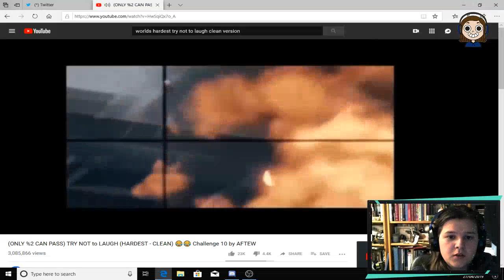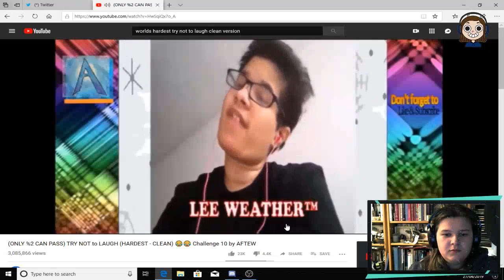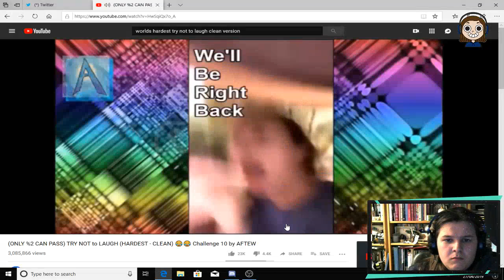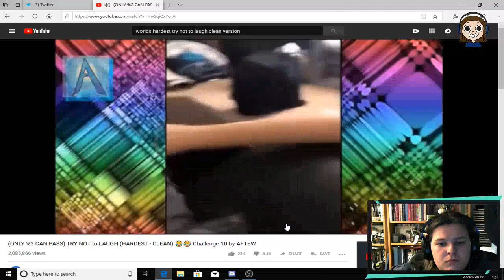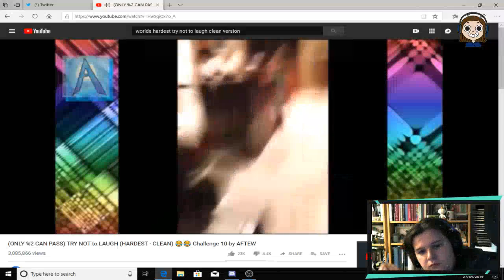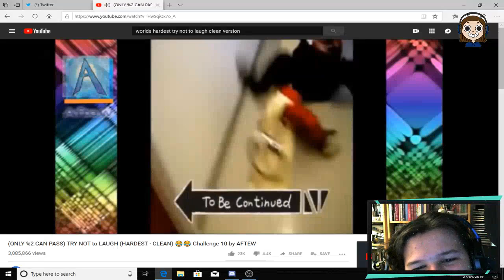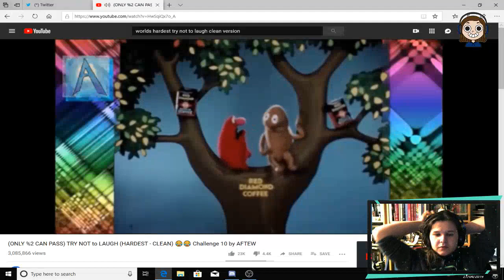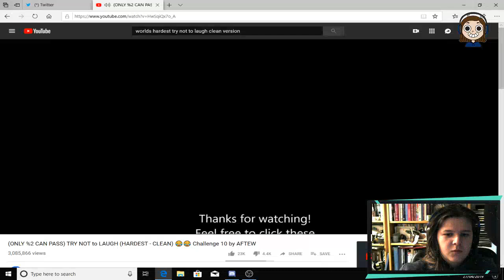Try not to Laugh or Cry or Grin #3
Credits
Starring tewey5
Writer tewey5
Editor tewey5
Producer Invisible Corporations
Director tewey5
A Invisible Corporations Production